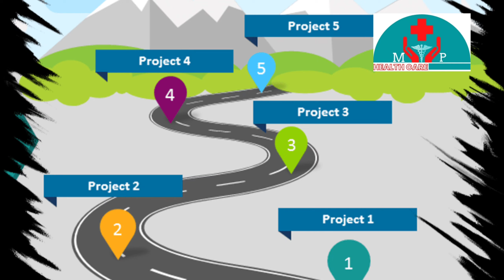positive thinking in bangli // subconscious mind power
Subconscious mind
affirmations
mindset
mental programming
conscious mind
 the biology of belief
rewire your brain
subconscious mind facts
আত্মবিশ্বাস বাড়ানোর উপায়
মানসিক শান্তি
উন্নত জীবন
মনকে নিয়ন্ত্রণ করার উপায়
motivation
মানসিক শক্তি বাড়ানোর উপায়
Self Confidence
 বাড়ানোর সহজ উপায়
 self confidence motivational video
best and powerful motivation
mentally strong
 How To Increase Self Confidence
 how to boost self confidence
জীবন সমস্যার সমাধান
আমার জীবনের একটা সিক্রেট
এই চ্যানেলের অন্যান্য ভিডিও লিঙ্ক
palsy ///Facial nerve /Facial nerve anatomy//মুখ বাঁকা
বাঁকা শিশুদের জন্মগত পা বাঁকার চিকিৎসা
কামড়ানো ও চাবানোর ঘরোয়া চিকিৎসা ।।ব্যয়াম করে দূর করুন পা কামরানো।

হাটুর ব্যাথা কমানোর উপায়।। knee pain relief
নার্ভের ব্যথা দূর করার ঘরোয়া উপায়। নার্ভের ব্যথার ব্যায়াম।
সমস্যা হলে কি কি হয়।। নার্ভের সমস্যা হলে কি করা উচিত।
সমস্যা হলে কি করব। গ্যাস অম্বল থেকে আজীবন মুক্তি পান ঘরোয়া উপায়ে।
রক্তচাপ নিয়ন্ত্রণে ঘড়োয়া উপায়। healthy foods for high blood pressure
সুন্দর ও দ্রুত করার বৈজ্ঞানিক কৌশল। How to improve your handwriting
ব্যাথা দূর করার ঘরোয়া উপায়।। দাঁতের ব্যথায় করণীয়।
কোমর থেকে পা পর্যন্ত চলে যাচ্ছে।। lower back pain relief
ট্রেনের থেকে পড়ে ও সুস্থ ।   ব্রেন স্ট্রোক করনীয় কি

of anulom vilom pranayama. অনুলোম বিলোম প্রানায়ামের উপকারিতা ।
ব্যথা দূর করার উপায়। ঘাড় ও পিঠ ব্যথা নিরাময়ে সঠিক চিকিৎসা।
পেট থেকে গ্যাস দূর করার সহজ উপায়।ঔষধ ছাড়াই পেট থেকে গ্যাস দূর করার সহজ উপায়।
বুকের ব্যথা হলেই কি হার্টের ব্যথা, বুকের ব্যথা মানেই কি হার্টের ব্যথা।
রসুনের উপকারিতা।যে ৩ টি নিয়মে রসুন খেলে পুরুষের ক্ষমতা ১০ বাড়বে। যৌনশক্তি দ্বিগুণ হবে।
shoulder exercises at home.ফ্রোজেন সোল্ডার / Frozen Shoulder হওয়ার কারন এবং সমাধান।
হার্ট ব্লক দূর করার প্রাকৃতিক উপায়।হার্ট ব্লক এর লক্ষন।
ভাবে ব্লাড প্রেসার মাপার পদ্ধতি।how to check blood pressure
হাড় মজবুত রাখতে কি কি খাবেন।হাড় মজবুত করার খাবার কোন গুলি।
চিনির অপকারিতা। চিনি কিভাবে তৈরি হয়।

ফ্যাটি লিভার চিকিৎসার আকুপ্রেসার পয়েন্ট
পেটে গ্যাস ব্যাথা। গ্যাস এর ব্যাথা সারাতে ঘরোয়া উপায়
ওভার ওয়েট থেকে মুক্তি পাওয়ার সেরা পথ
অনিদ্রার কারণ ও প্রতিকার আকুপ্রেসার পয়েন্ট
আমাদের সাথে ব্রান্ডিং, ডিজিটাল মাকিটি্্   জন্য যোগাযোগঃ what app no 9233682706
healthy habits
tending video

لا